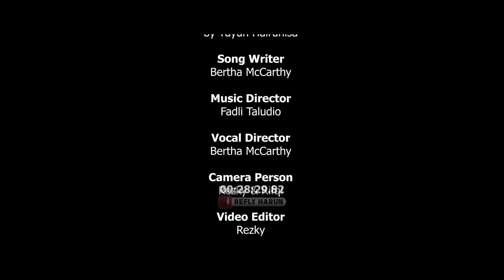DICECAR RH SOAL CALON KUAT PASANGAN ANIES, AHY: JANGAN '8UNUH' ANAK MUDA! SIMAK STRATEGINYA!